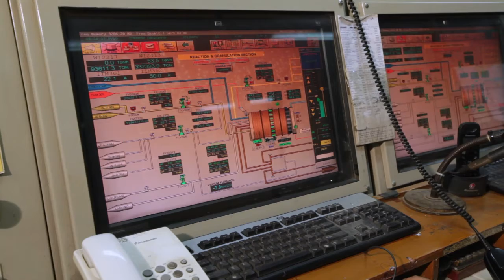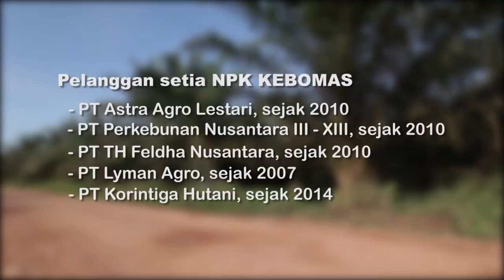Petrokimia Gresik - NPK Kebomas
Selain menyalurkan pupuk subsidi, Petrokimia Gresik juga melayani pupuk non subsidi. salah satu produk pupuk non subsidi yang digemari konsumen adalah jenis NPK Kebomas.

Selain konsumen lokal, NPK Kebomas juga telah menembus pasar expor ke sejumlah negara Filipina, Thailand, India, Vietnam serta negara-negara lainnya.

Kualitas pupuk NPK Kebomas sudah diakui internasional. Saatnya produk dalam negeri bersaing di era globalisasi.